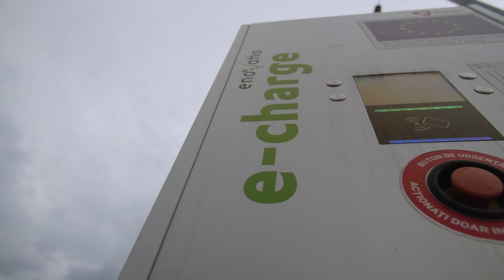ROCHARGE Electric Road trip: de la Focșani la Iași via Bacău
A doua zi a road trip-ului electric ROCHARGE by Vitesco Technologies, proiectul în care testăm 8 mașini electrice și infrastructura de încărcare din România. Am pornit din Focșani către Iași cu trecere prin Bacău.

ROCHARGE Electric Road Trip este oferit de Vitesco Technologies

Încărcat de: Renovatio e-charge • MOL Romania • Enel X • MOON România

Echipat de Michelin

Conectat de Nokia Mobile • Server Config